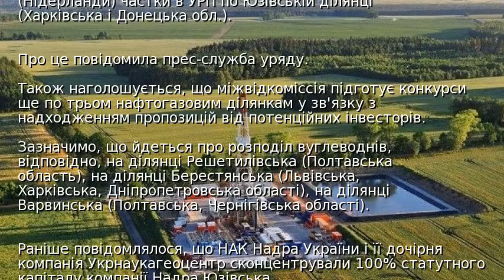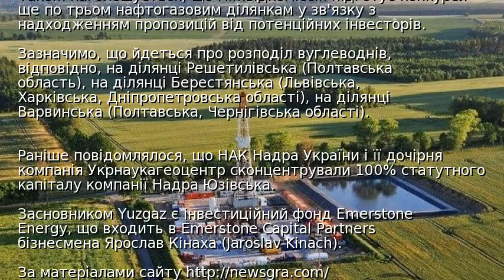Yuzgaz отримала ще один шанс на Юзівське газове родовище